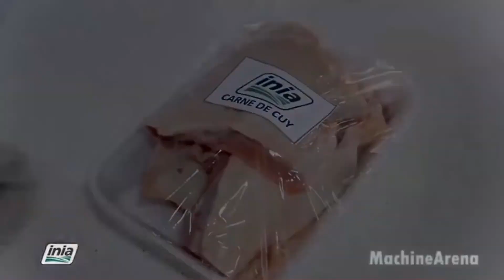Modern Rabbit Farming Technology-Million Doller Rabbit Meat & Rat Processing Factory